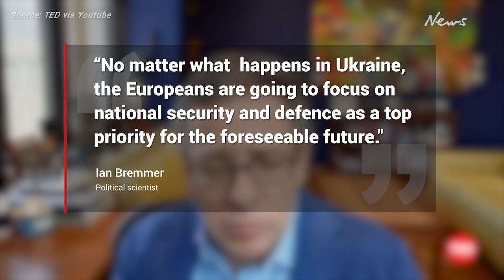How the world will look after the Ukraine war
Russia’s brutal invasion of Ukraine has tipped the world as we know it on its head. Now we’re all headed for a new chapter in history.